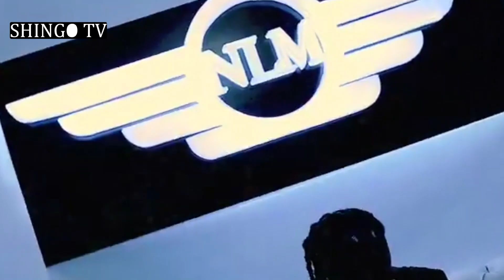Ravvanny ashindwa kujizuia ampa za uso Harmonize mwizi wa views huyu....